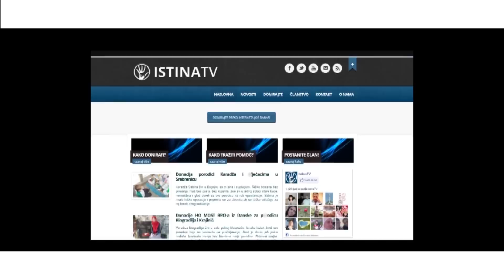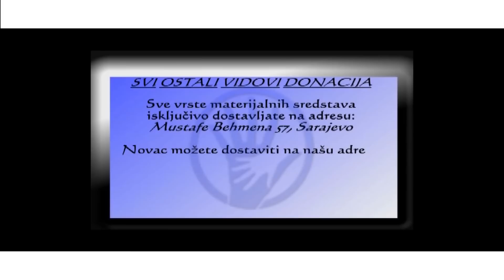IstinaTV donacija od Midhat za povratničke porodice u Rudo i Doboj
Hadzi Midhat Saran donator je mnogim povratnickim porodicama. Donacije raznih vrsta stigle su na adrese povratnika u razne krajeve BiH. U ovom prilogu mozete pogledati donaciju lima za krov kuce  povratnickoj porodicu u Opcinu Rudo kao i donacije elektro uredjaja za poplavljene povratnicke porodice na podrucju Opcine Doboj. Zahvaljujemo se donatoru na ovim donacijama